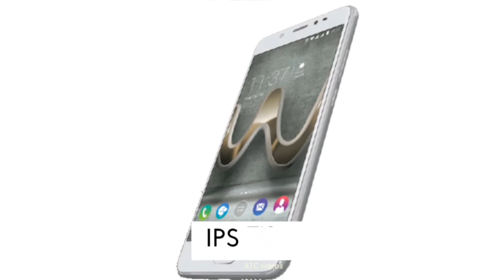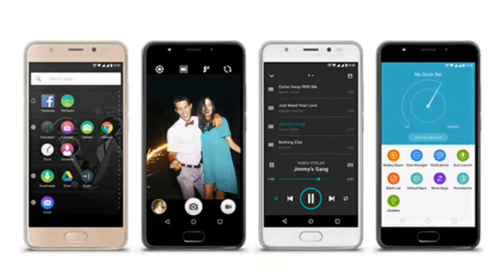Wiko U Feel Prime มาพร้อมกับ Ram 4 GB แนะนำมือถือมาใหม่ by ATC videos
wiko เปิดตัว Wiko U Feel Prime มือถือมาใหม่ วางจำหน่ายมือต้นเดือนพฤศจิกายน 2559 เป็นมือถืออีกรุ่นหนึ่งที่น่าซื้อมาใช้ สนใจดูรายละเอียดเพิ่มเติมและสั่งซื้อได้ที่